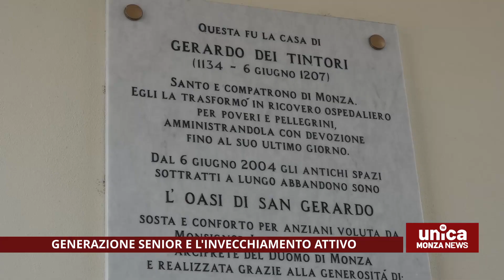Generazione Senior e l'invecchiamento attivo